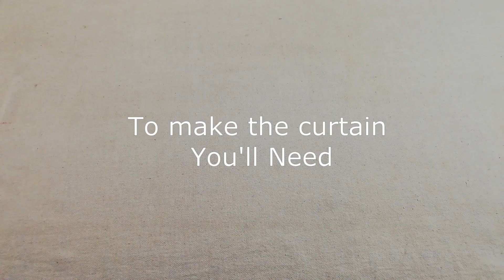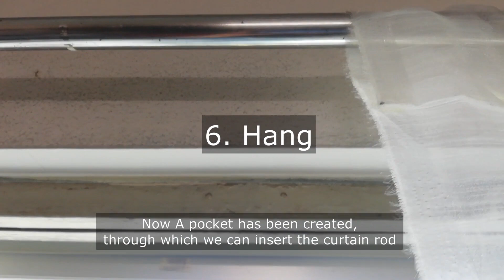DIY HOW TO MAKE NO SEW CURTAINS AT HOME | Tohfatul Zannat Ipsha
Hello DIYers !Today I have created a NO SEW Curtain Tutorial for you all. This is a very easy and simple DIY which can be done in minutes an I loved how it came out. Hope you'll like it too.
Let me know if you want to see any more video like this.